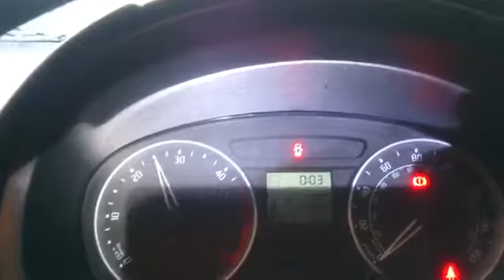МКПП 5 ст. Skoda Roomster Дизель 1.4 л TDI Минивэн 5 ст. мех. 2006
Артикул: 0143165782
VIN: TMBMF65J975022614